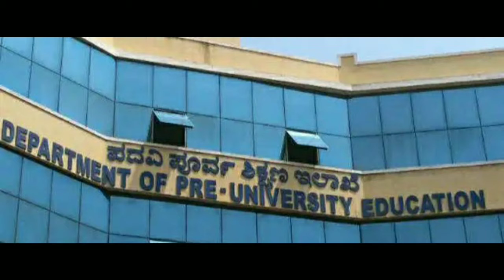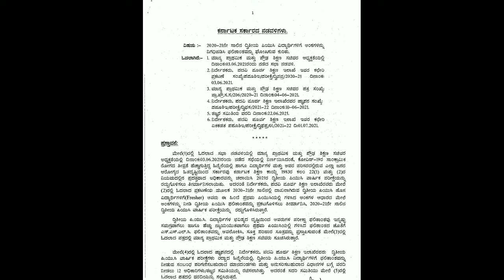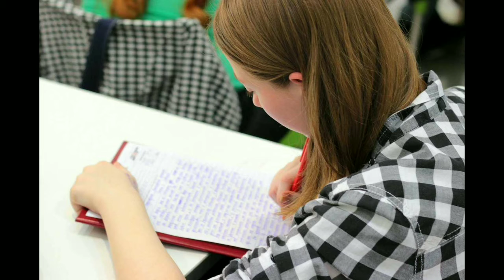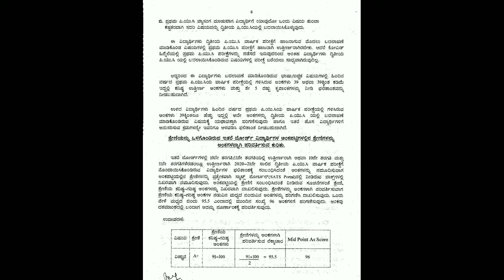ದ್ವಿತೀಯ ಪಿಯುಸಿ ಪರೀಕ್ಷೆ ಇಲ್ಲದೆ ಅಂಕಗಳ ನಿಗದಿ ಹೇಗೆ ಗೊತ್ತಾ | 2puc results notification 2021kannada|2pu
ದ್ವಿತೀಯ ಪಿಯುಸಿ ಪರೀಕ್ಷೆ ಇಲ್ಲದೆ ಅಂಕಗಳ ನಿಗದಿ ಹೇಗೆ ಗೊತ್ತಾ|
2puc results notification 2021kannada|2puc results

This is my new chanal  all types of news information

This video is made for information and educational purpose

Some content are used for educational purpose under "fair use"copyright disclaimer under section 107 of the copyright act 1976 allowance is made for fair use for purposes such as criticism.comment.newsreporting teaching scholarship and research I fair use is use permitted by copyright statute that might otherwise be infringing non profit educational or personal use tips the balance in favour of fair use

Credit NCS music